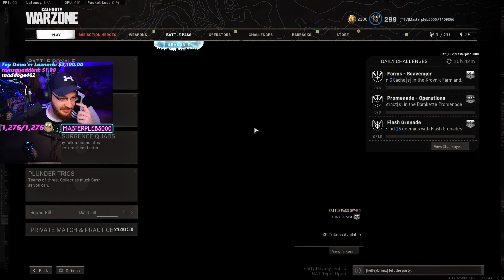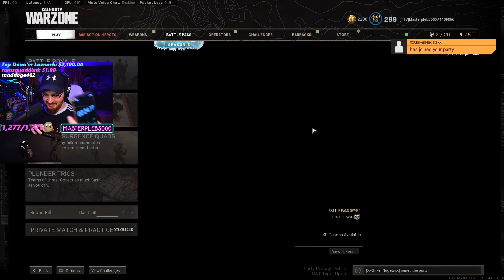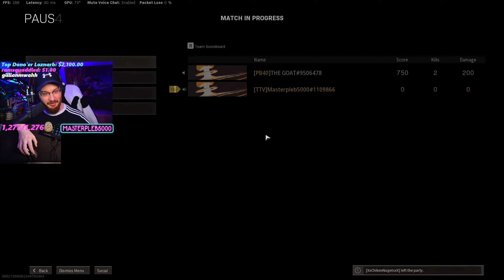NEW* GAME MODE "MANHUNT" | Call of Duty WARZONE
🔪CEO OF INFECTED NUKES🔪 + throwing knife TRICKSHOTS and GLITCH SPOTS
NEW* GAME MODE "MANHUNT"